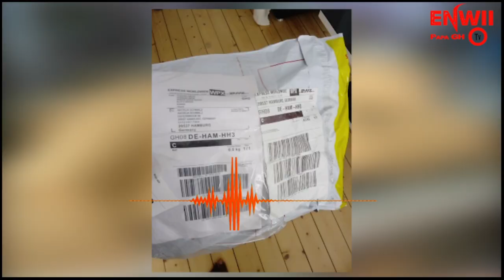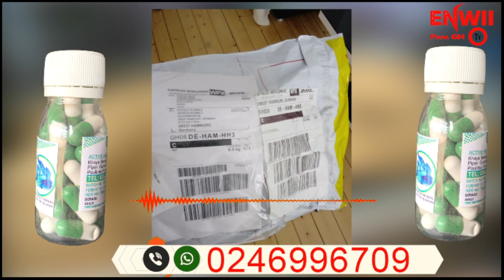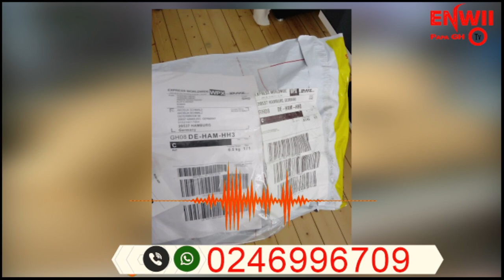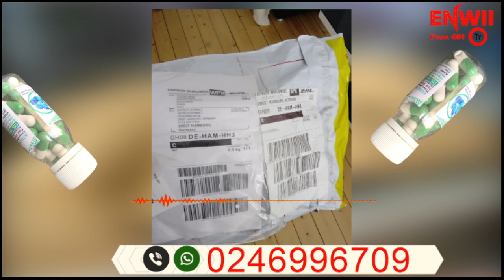THE REASON I DAAT THREE M3REMA